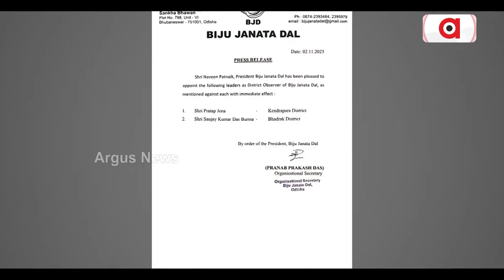ବ୍ୟଭିଚାରୀଙ୍କ ସୁରକ୍ଷାରେ ବିଜେଡି ! || BJD Controversy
ପୂର୍ବତନ ମନ୍ତ୍ରୀ ତଥା ମାହାଙ୍ଗା ବିଧାୟକ ପ୍ରତାପ ଜେନାଙ୍କୁ ବିଜେଡି କେନ୍ଦ୍ରାପଡା ଜିଲ୍ଲା ପର୍ଯ୍ୟବେକ୍ଷକ ଦାୟିତ୍ଵ ଦେବା ପରେ ଶାସକ ଦଳର ଆଭିମୁଖ୍ୟ ଉପରେ ପ୍ରଶ୍ନ ଉଠାଇଛି ବିଜେପି ।